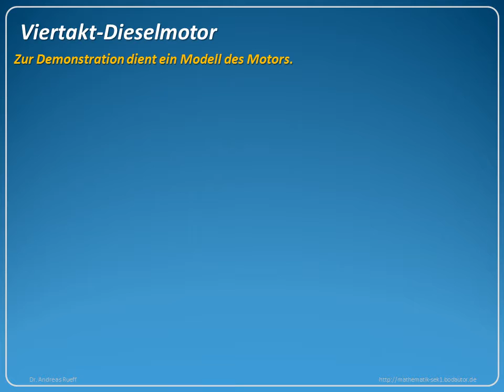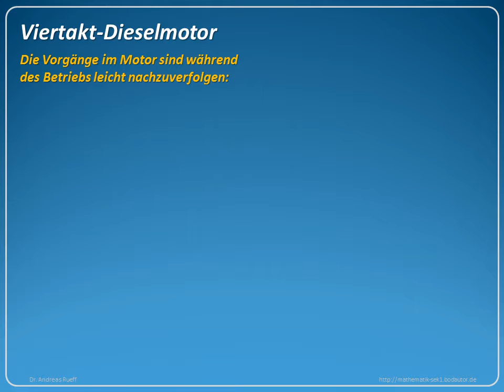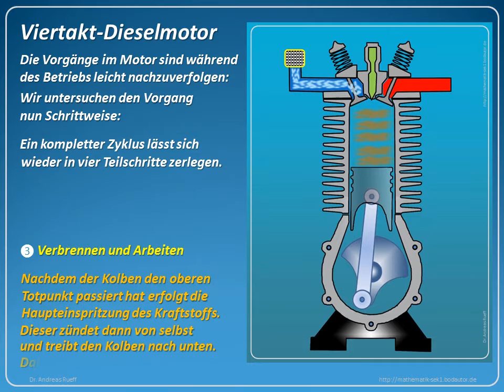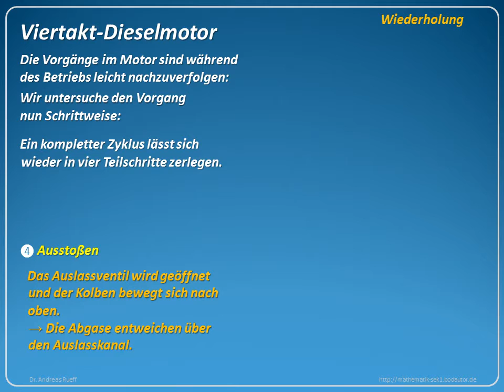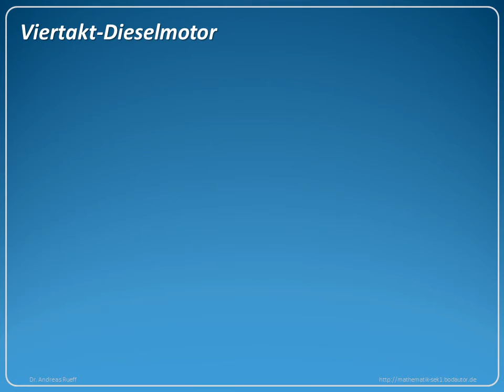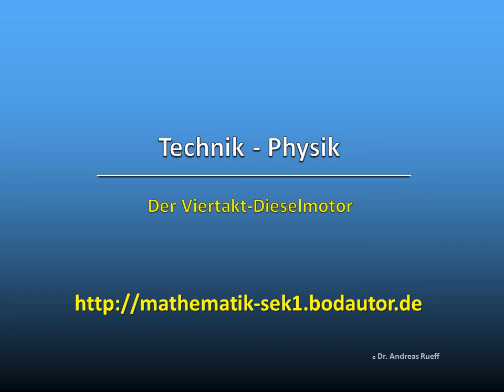Viertaktmotor [Diesel] - (four-cycle-engine) - Rueff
Physik / Technik: Die Funktionsweise eines Viertakt-Dieselmotors in vier Arbeitsschritten wird an einem Modell gezeigt.
(Die passende Folie ist auf der Themenseite Industrialisierung - Autoren-Homepage A. Rueff zu finden)